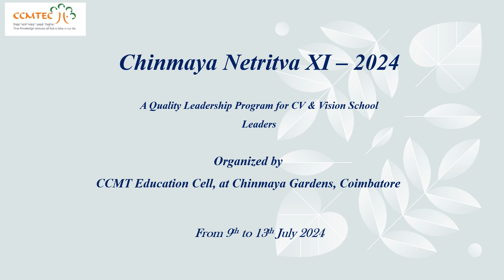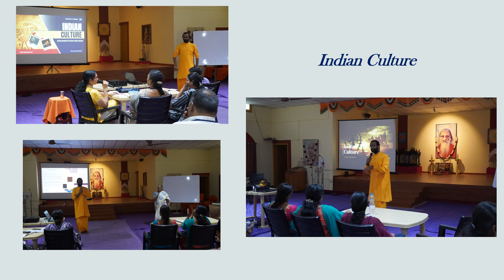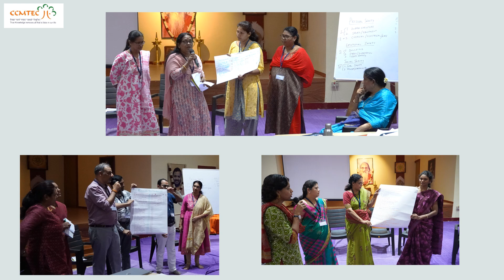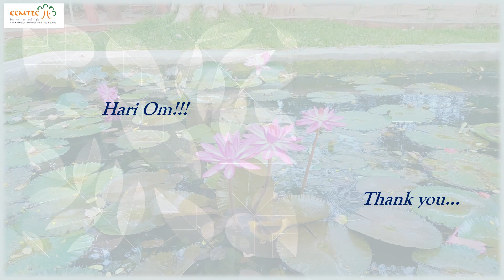Chinmaya Netritva July 24 - A Leadership Program for Leaders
Chinmaya Netritva XI - A Leadership Program for leaders held on 9th to 13th July 2024 at Chinmaya Gardens Coimbatore. 28 participants from 22 CV's & 4 Vision schools attended the session.